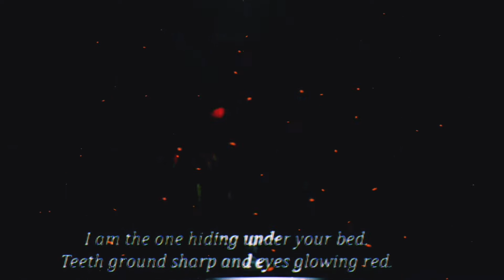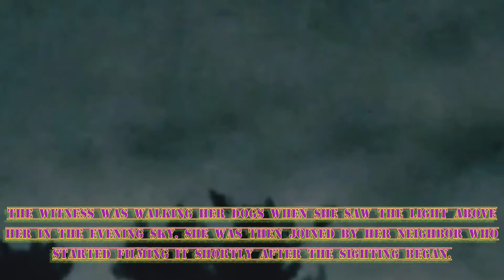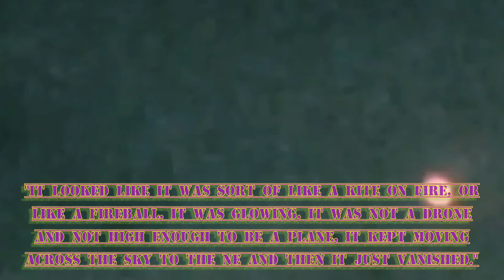Strange Horizons Volume II: Three UFOs/UAPs Caught on Camera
Three more alleged UFOs/UAPs Caught on Camera

⚠️ ⚠️ WARNING DO TO BRIGHT STROBE LIGHT AFFECTS
WACHING INTRO MAY TRIGGER SIEZURE FOR THOSE AT RISK⚠️⚠️

00:00 Halloween Intro
01:15 UFO 1
01:55 UFO 2
02:55 Outro

Custom Intro for the Halloween episode !

Happy Halloween !!